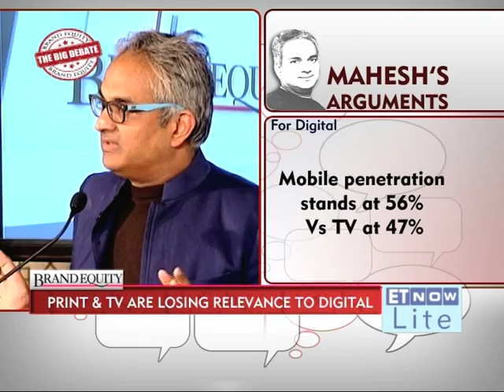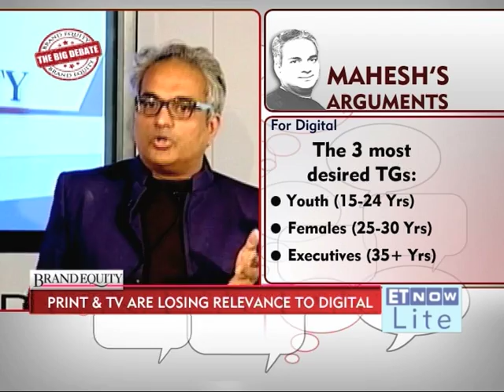Mahesh Murthy, Founder, Pinstorm: Print & TV are losing relevance to Digital